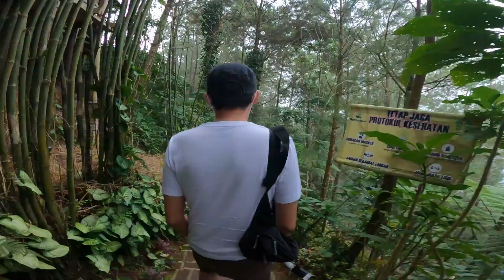OMAH KAYU - HUTAN KABUT - KETINGGIAN 1.340 Mdpl - WISATA JAWA TIMUR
Omah Kayu merupakan penginapan berupa rumah pohon yang lokasinya bersebelahan dengan wisata Paralayang di Gunung Banyak. Berada di ketinggian 1.340 mdpl, Omah Kayu Batu menjadi tempat terbaik untuk menikmati keindahan Kota Wisata Batu.

Sebagai tempat menginap, tentu saja fungsi utama Omah Kayu untuk di sewa. Opsi penginapan bagi yang ingin bermalam dengan suasana berbeda. Meski demikian, banyak hal menarik sehingga beragam aktivitas wisata pun dapat wisatawan lakukan.
Banyak spot menarik yang memungkinkan traveler betah bertahan. Anda bisa menjelajah menuruni bukit curam ketika sejauh mata memandang hanya keindahan. Tidak ada yang menghalangi kecuali jajaran pohon pinus yang menambah keasriannya.